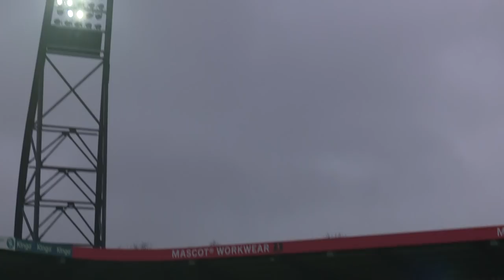Schwartz: Har aldrig prøvet at være den ældste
Silkeborg IF stillede i weekenden med et af de yngste hold i SIF's historie. Noget som stiller krav til ældre spillere i truppen som Ronnie Schwartz, Simon Jakobsen og Marc Rochester Sørensen.